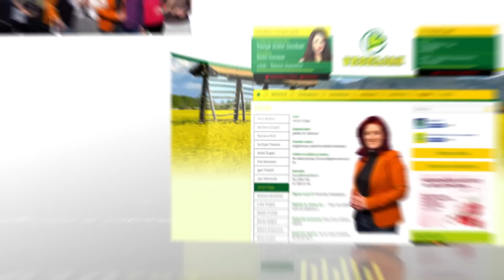Spremljajte glasbene novice, videospote in si oglejte arhiv oddaj.
KLIKNI TUDI TI.